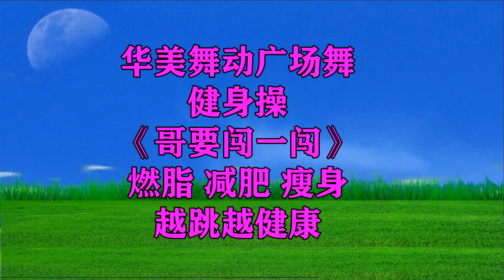Phiên bản đầy đủ của điệu nhảy vuông, nạo vét mạch máu, giải độc và làm đẹp《哥要闯一闯》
Điệu nhảy thể hình mới nhất của DJ "Đàn ông muốn bứt phá" hát lên niềm kiêu hãnh của đàn ông năng động và đẹp đẽ!
【華美舞動廣場舞】
Xin chào, đây là Huamei Square Dancing
Tại đây bạn có thể học cách khiêu vũ.
vui lòng đăng ký và nhấn chuông ở góc trên bên phải để xem thêm video khiêu vũ tài khoản Facebook của tôi
Hãy ủng hộ kênh bằng cách trở thành thành viên của kênh nhé Video này hoàn toàn tuân thủ Nguyên tắc cộng đồng của YouTube và không có vi phạm nào.